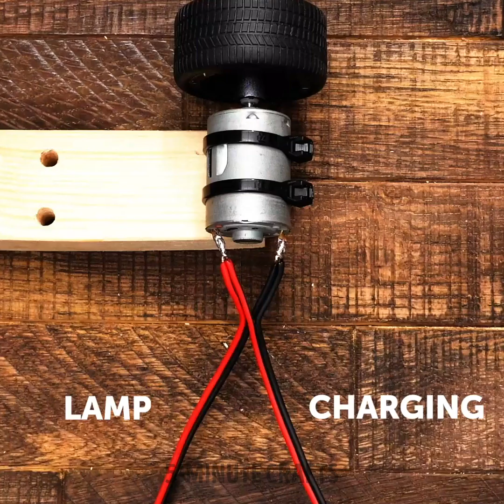Bike Life Hacks: Unlocking a Better Cycling Experience